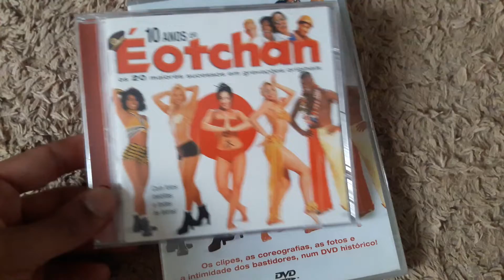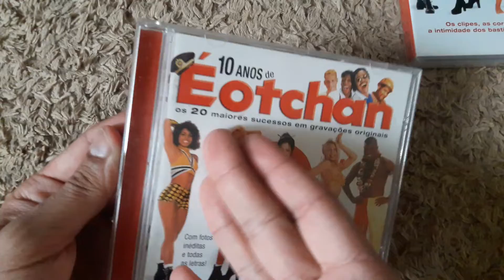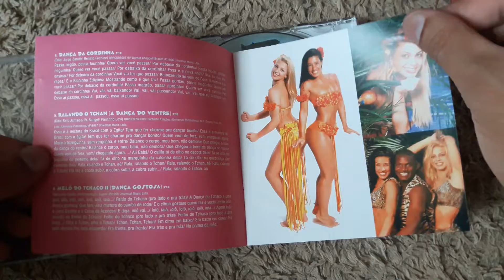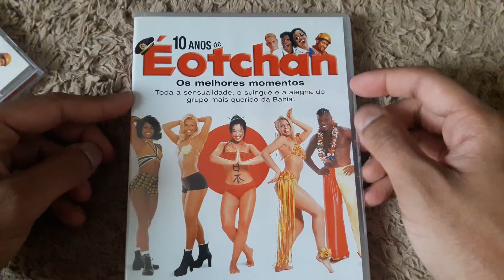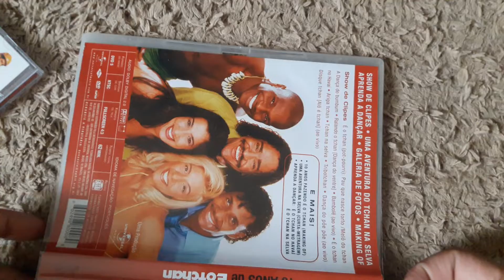UNBOXING: CD E DVD É O Tchan 10 Anos Os Melhores Momentos e Sucessos | LimaShow #116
UNBOXING #116

Com o super lançamento de É O Tchan Ao Vivo 10 Anos. a universal music pensou em lançar o album fisico em CD contendo 20 maiores sucessos da Grupo e tambem o DVD Contendo os melhores momentos da carreira até 2004 do grupo é o Tchan. Confira essa edição lançada em  2004.

Video UNBOXING de Nº116